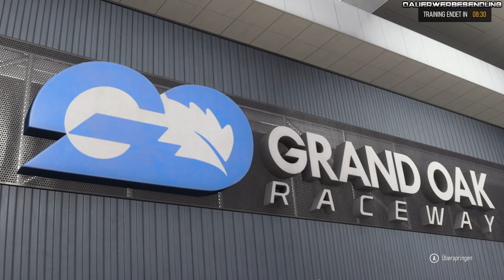Forza Motorsport Multiplayer #18 Aston Martin Vantage V12 elegant und schnell | Gameplay & Tuning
Willkommen zu Forza Motorsport 8! In diesem Video erkunden wir die aufregende Welt des neuesten Teils der Forza-Reihe. Ich zeigen dir die besten Strecken, Autos und Features, die dieses Rennspiel zu bieten hat. Verpasse nicht die spannende Fahrt und die atemberaubende Grafik! Schalte ein, um alles über Forza Motorsport 8 zu erfahren und dein Rennabenteuer zu starten.